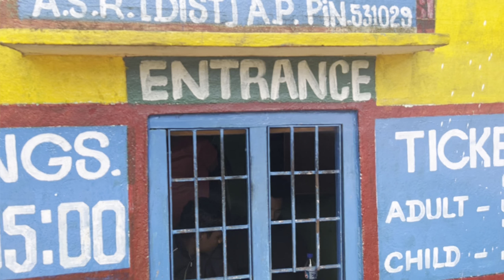LAMBASINGI TO ARAKU | DAY-3 | ARAKU RIDE